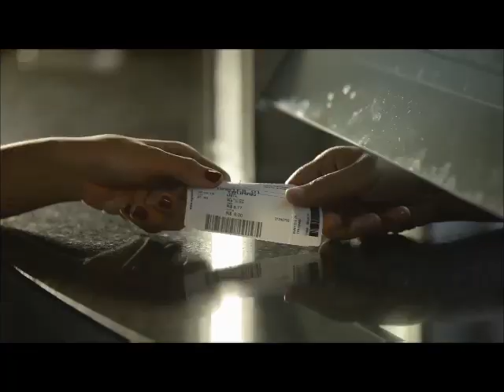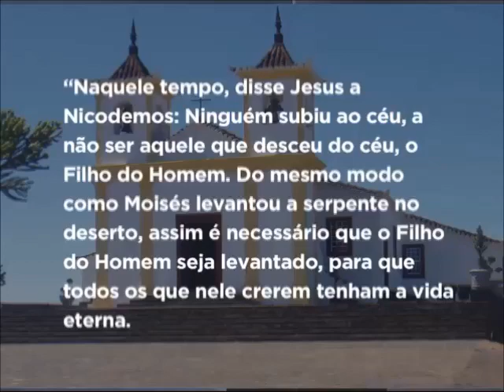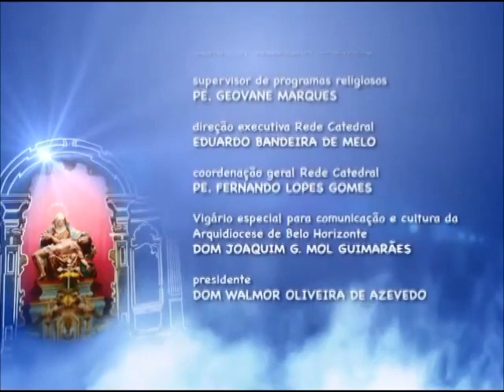Mãe Maria - 14/09/2016